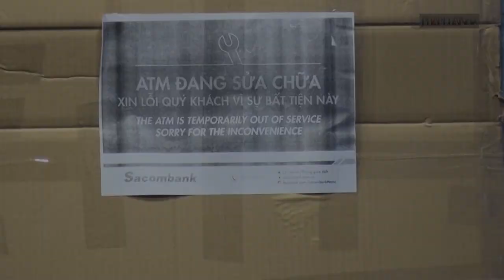Bình Dương: Người đàn ông vác búa đập nát máy ATM - PLO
Đến khuya 10-12, lực lượng công an thị xã Bến Cát (Bình Dương) đã hoàn tất khám nghiệm hiện trường và đang tiếp tục lấy lời khai một người đàn ông được cho là đã đập nát một máy rút tiền tại trụ ATM của một ngân hàng.